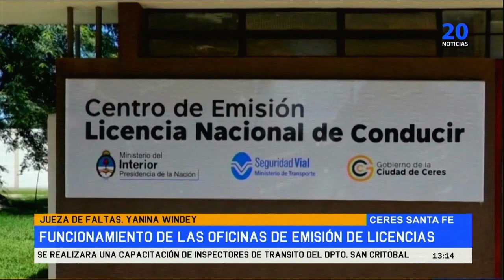Jueza de Faltas Yanina Windey Funcionamiento de las oficinas de emisión de Licencias Se realiza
Jueza de Faltas. Yanina Windey - Funcionamiento de las oficinas de emisión de Licencias - Se realizara una capacitación de inspectores de transito del Dpto. San Cristóbal